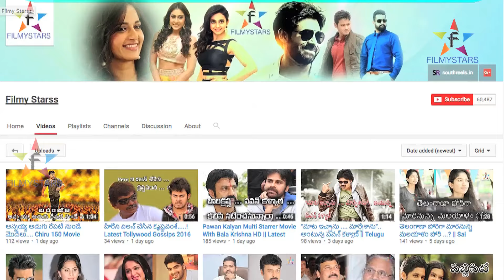Cheppakunda Intlonchi Paripoina Heroine...? || Filmystarss